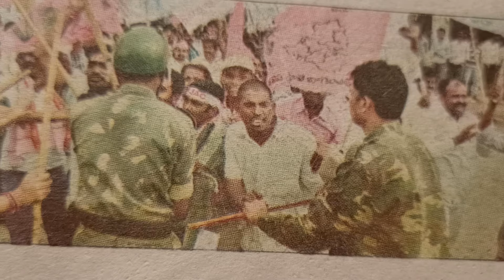తెలంగాణ ఉద్యమనాయకుడు గుండేటి ఐలన్న పై అద్భుతమైన పాట | NEW SONG | Congress Party | Peddapalli | Odela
గుండేటి ఐలయ్య యాదవ్ అన్న పై పాట 🔥✊congress